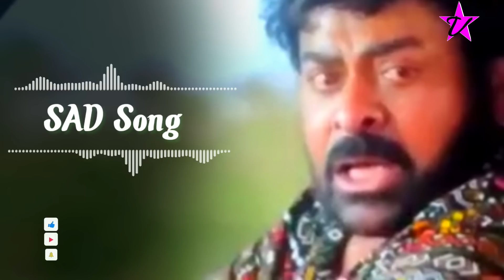Waltair Veerayya Sad Song BGM/Vellipoyaa Vellipoyavaa Song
Waltair Veerayya Movie Sad Song Raviteja Death Vellipoyavaa Vellipoyavaa Sad BGM

Please support

PLEASE READ:-